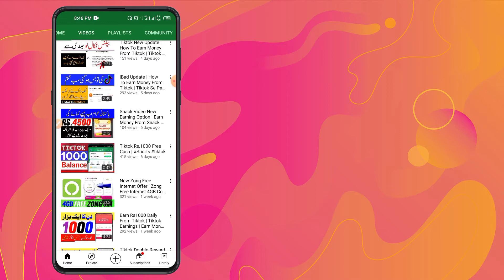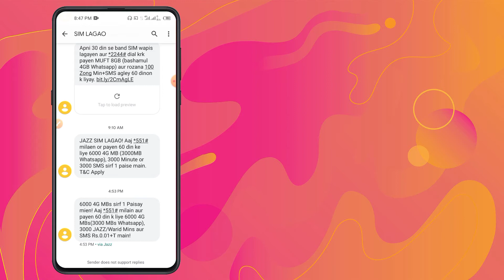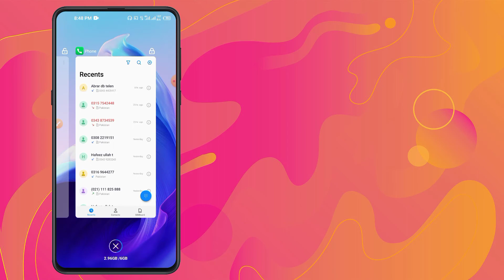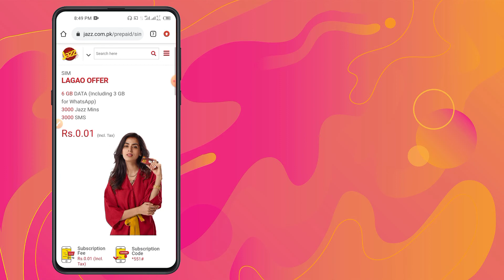Jazz Free Internet Code 2021 | Jazz Sim Free Internet | 2500MB Free | Jazz Pakistan | FAHDI TECH